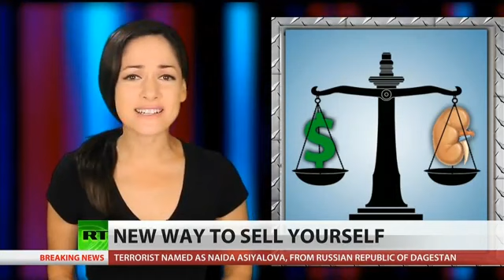The Resident Americans whoring body parts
More and more Americans are turning to selling their hair, eggs, breast milk, and even kidneys to earn money to survive. It's testament to how difficult these economic times are, and how willing people are to do anything to survive. The Resident (aka Lori Harfenist) discusses.